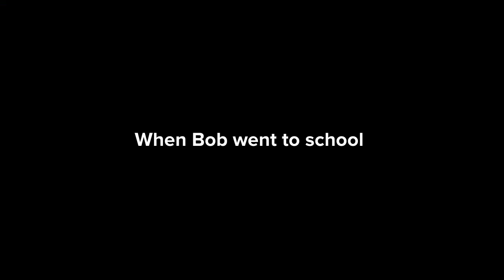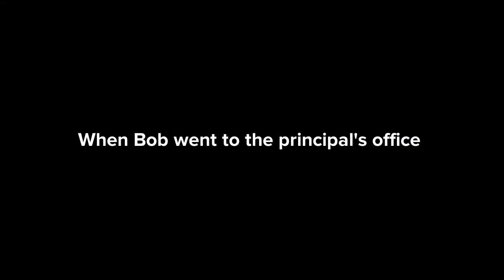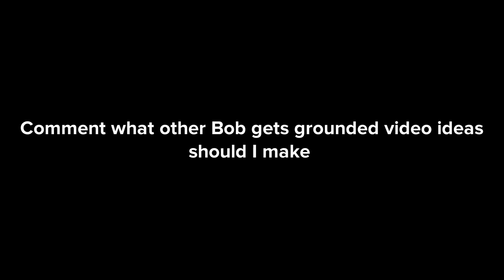Bob brings his Nintendo switch to school/expelled/grounded